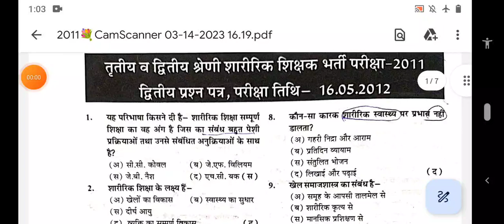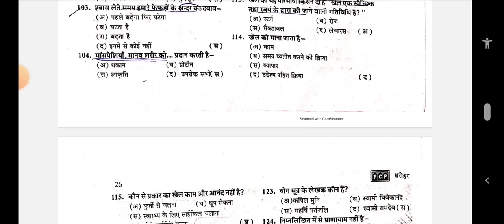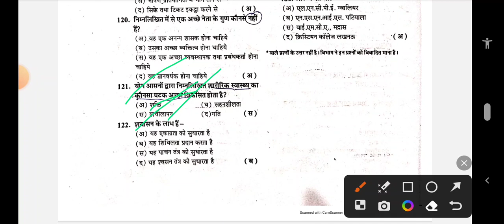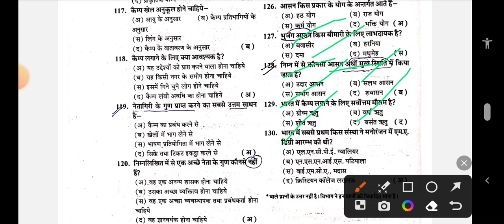PTI modal paper 11 🌹2011 ,🌹, physical education 2 Grade PTI 💐